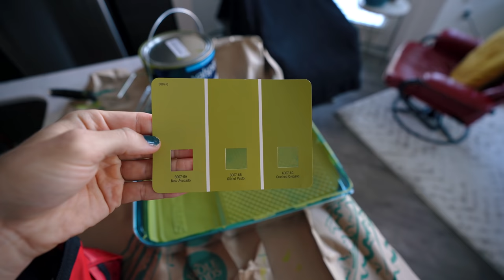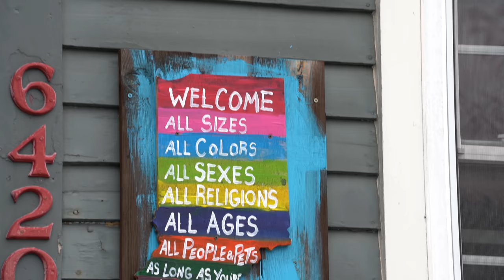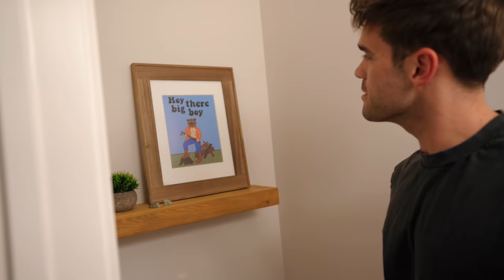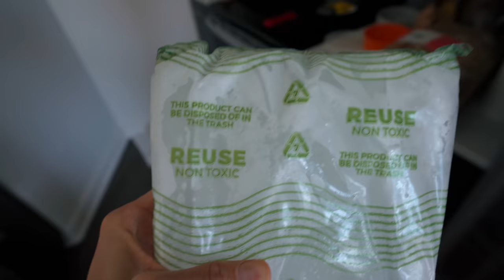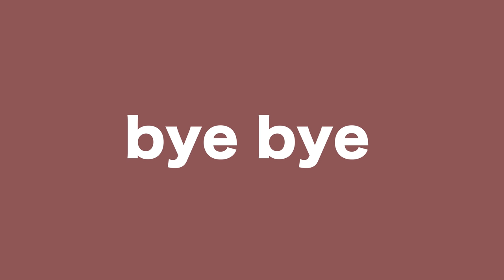Chatting with an Old Boyfriend